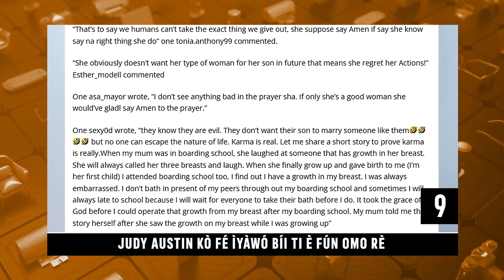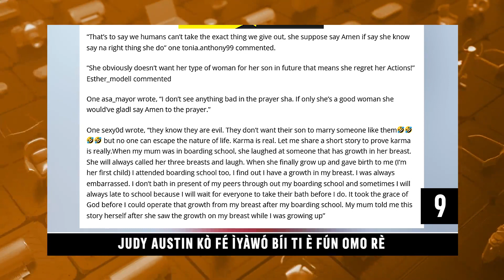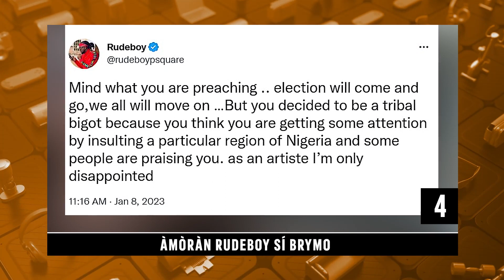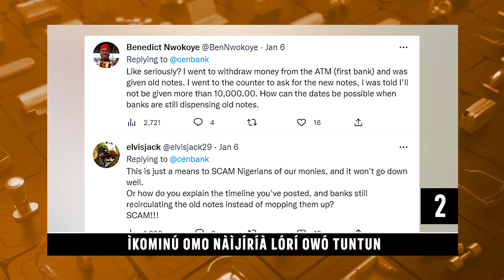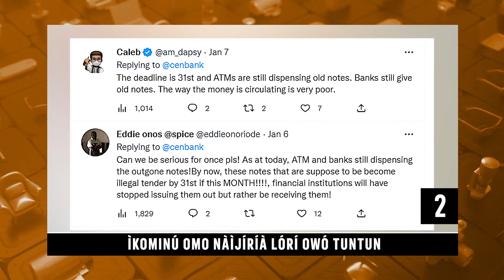Sola Kosoko Bi Omo Tuntun | Ajaabale Mewa Lori Orisun